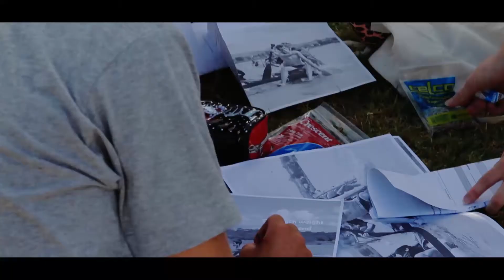Orewa College // Raft Race 2014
Results:
1st - McLaren House
2nd - Blake House
3rd - Batten House
4th - Nepia House
5th - Sheppard House